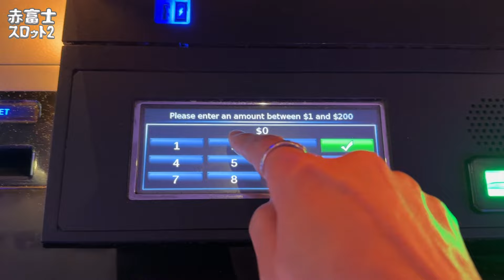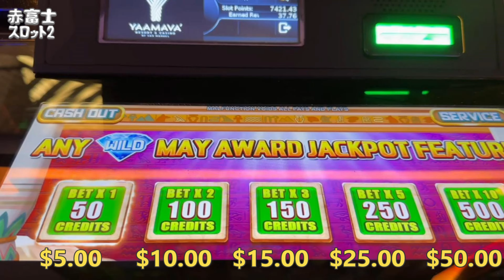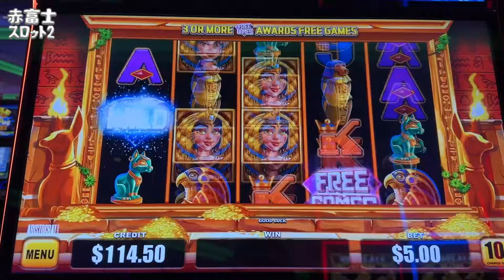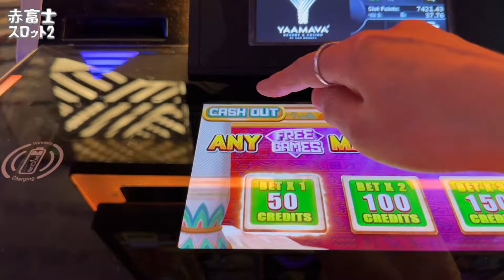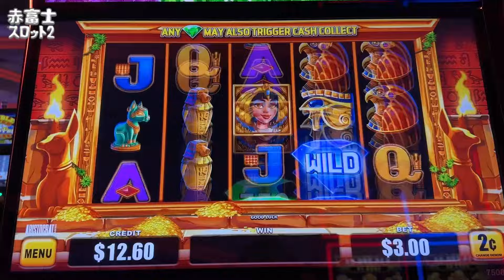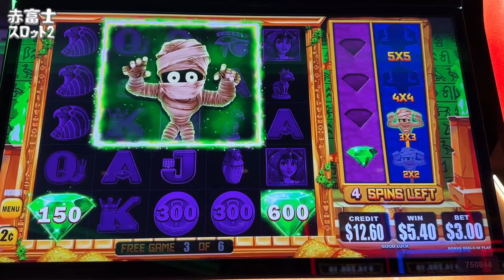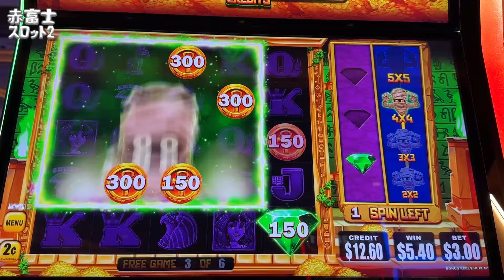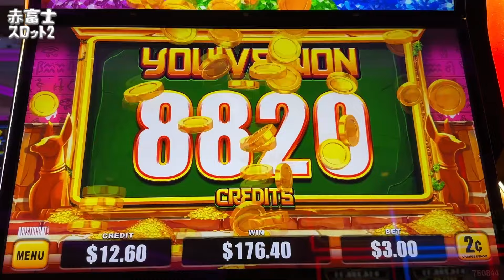【海外スロット】モーマミー Mo' Mummy Slot Machine